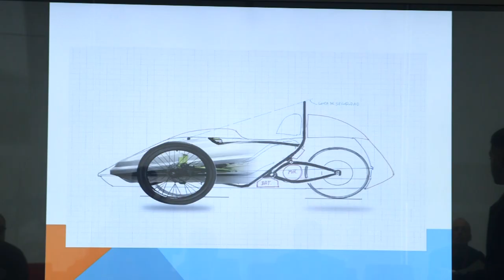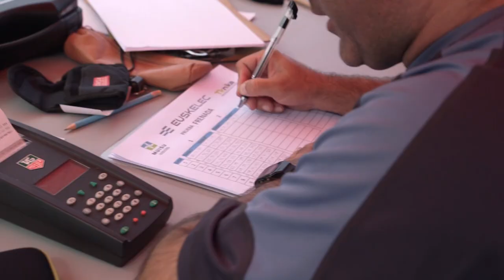EUSKELEC I EDIZIOA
Euskadiko Lanbide Heziketako ikastetxeetan eraikitako  EUSKELEC ibilgailu elektrikoen lehen txapelketa

Primera competición de vehículos elécticos EUSKELEC construidos en los centros de Formación Profesional de Euskadi

First competition of electric cars built in VET centers from Euskadi